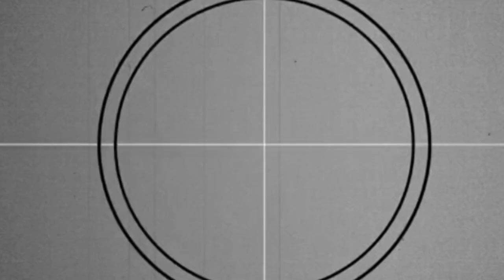CTN Movie: Late Night With The Devil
Mario and Luigi watch a scary episode of a talk show.